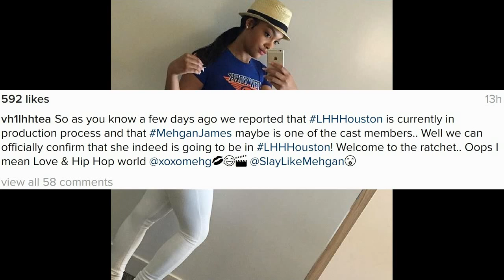Mehgan James is a LHHHouston Season 1 cast member Love and Hip Hop Tea says YES! BBWLA Season 4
Mehgan James is a Love and Hip Hop Houston Season 1 cast member? Love and Hip Hop Tea says YES! - Basketball Wives LA Season 4 star Reality TV. rumor!